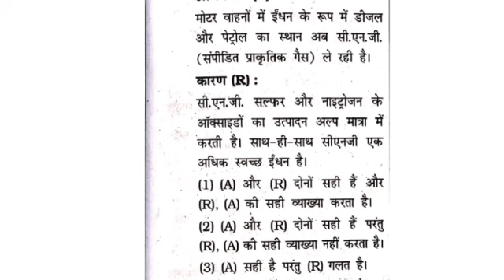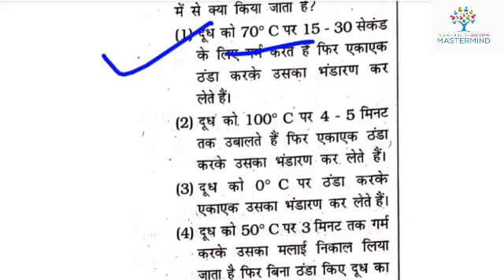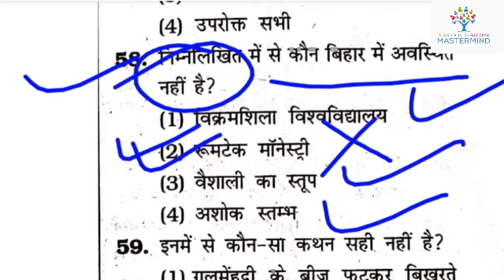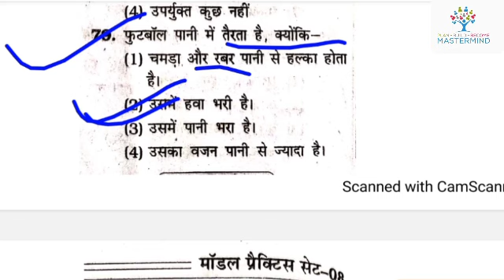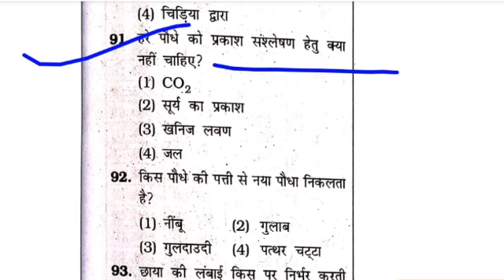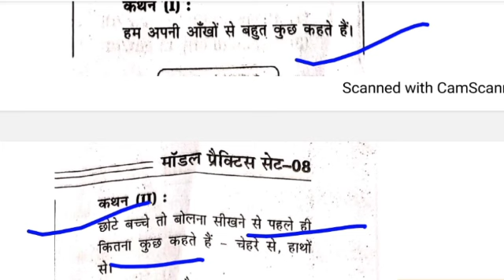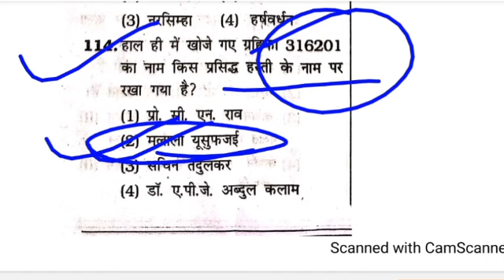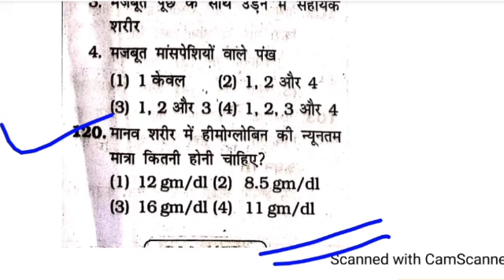BIHAR SIKSHAK VACANCY BPSC TRE EXAM 2023 | Practice Test Kiran Publication 08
बिहार शिक्षक भर्ती बिपीएससी परीक्षा 2023
 Model practice test 08 Kiran publication

Keeping supporting ❤
Jai Hind 🇮🇳

BPSC TEACHER के भर्ती हेतु विज्ञापन आ गया है जो 15/6/23 से फार्म भरे जाएंगे ऑनलाइन आवेदन भरने की तिथि 12/7/23 है |
बीपीएससी ने शिक्षक भर्ती हेतु परीक्षा कैलेंडर किया जारी 19,20,26 और 27 अगस्त को होगी परीक्षा
7thphaseteacher में अब BPSC syllabus के आधार पर ईसी तरह प्रश्न पूछे जाएंगे
Test Series#06
BPSC TEACHER EXAME DATE

high school teacher news
bihar primary teacher big update
bihar teacher news, bihar physical,
Bihar niyojan, teacher, Bhihar physical niyojan,
1to5 , Sikshak bharti 2022, BED news 2022
1to 8
8 to10
10 to12
primary school teacher news
upper primary school teacher news
bihareducation
raviprakash sir
education news bihar
BTET
CTET, Dupak sir, Prof Chandrasekhar,
Education department Bihar
Sachivalay Bihar

STET
7th phase Bihar primary teacher vacancy
sikshak bhali latest news 2022
secondary school sikshak bhali 2022
Stet merit news
stet non Merit news update
Nios
Dled
BED
Physical teacher
computer teacher
Ctet case
Btet case
Bed case
Ded case
Stet case
NIOS
DLED
BED
Library teacher
Physical teacher job
Bihar Primary notifications, Bihar secondary teacher vacancy  , Ctet news
Stet update
Btet news bihar
7 वीं चरण शिक्षक बहाली विज्ञप्ति
प्रारंभिक शिक्षक बहाली
माध्यमिक शिक्षक बहाली
उच्च माध्यमिक शिक्षक बहाली
7 phase teacher vacancy 2022
bihar stet lates news
bihar physical teacher latest news
bihar computer teacher latest news
bihar stet exam commerce 2022